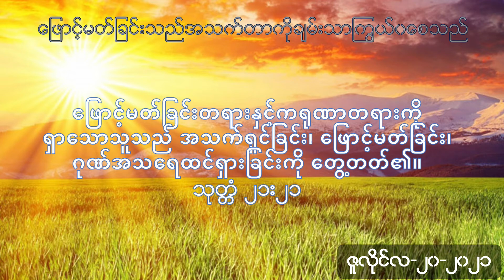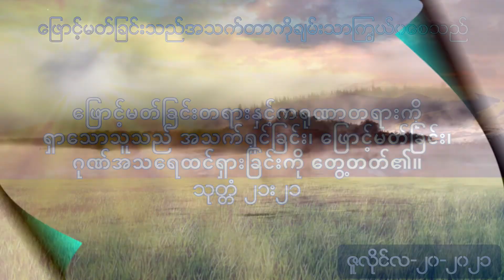ဇူလိုင် ၂၀၊ ၂၀၂၁-ဖြောင့်မတ်ခြင်းသည်အသက်တာကိုချမ်းသာကြွယ်၀စေသည်-နံနက်ယံဝတ်